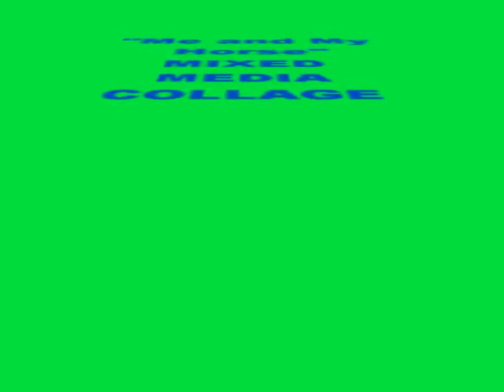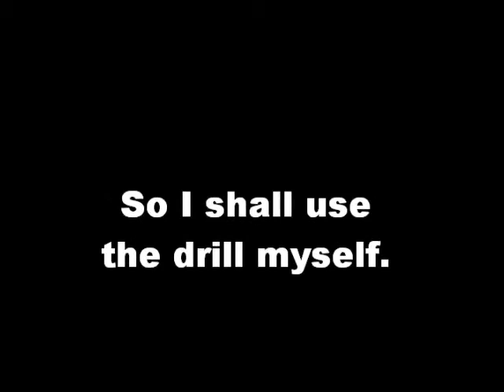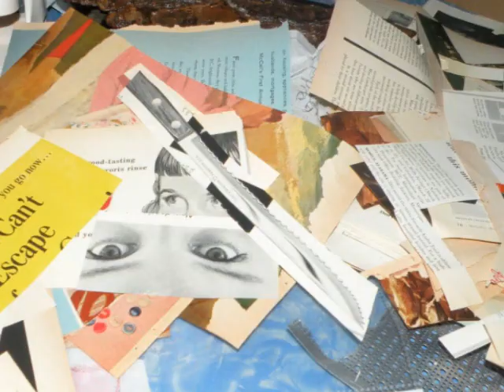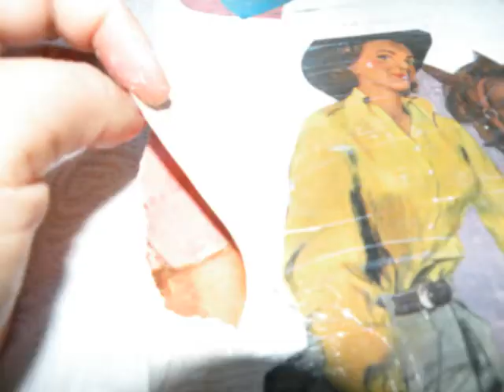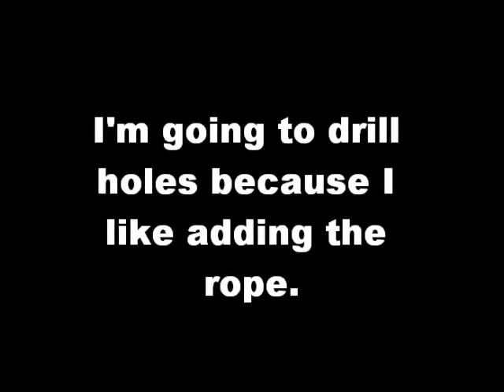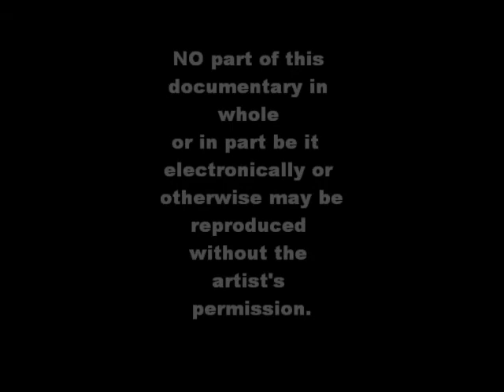Ira Mency in Danforth, Maine Making a Recycled Mixed Media Collage from Barn Board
Make a mixed media barn board collage.  This one was donated to the ASHA for a youth charity auction.  Courtesy